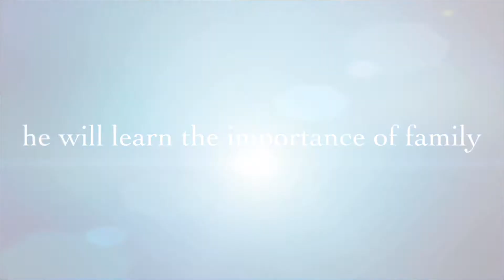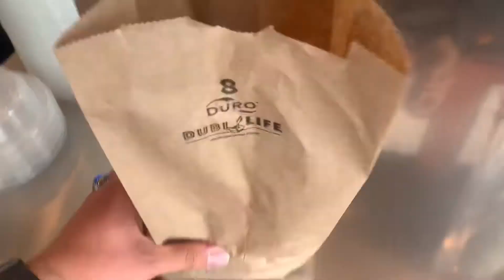Monday’s spin the burrito challenge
Before I have the Monday’s spin the burrito challenge video I have the clip right after the intro trailer is Juan making the basket. Now on to today’s video, we did another spin the burrito and Juan took my Frappuccino or Cecilia took it away and he also took my phone to hide it and I believe they’re a nuthouse so Cecilia had a plan to silly string Juan and that’s what he gets for being crazy and he also scared me to get me good again since he was hiding over here and hiding in the restroom which was pretty immature to be honest with you. I can’t believe Juan got me for good. We’ll have more videos of hanging out with friends and including another video with Anna Warfield our best friend.